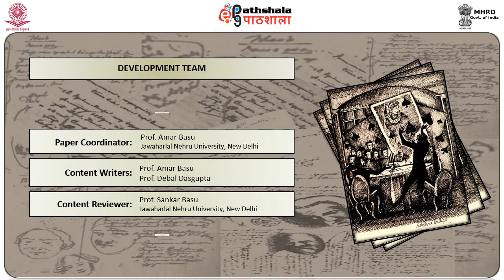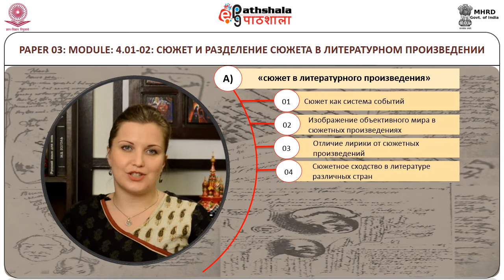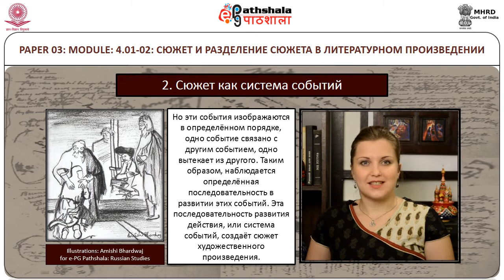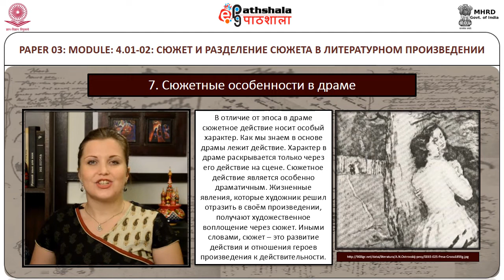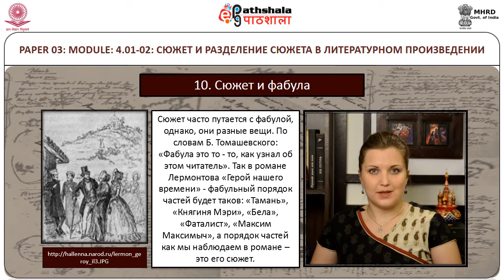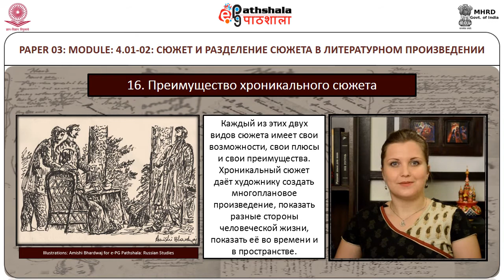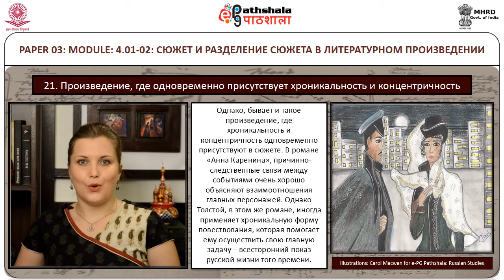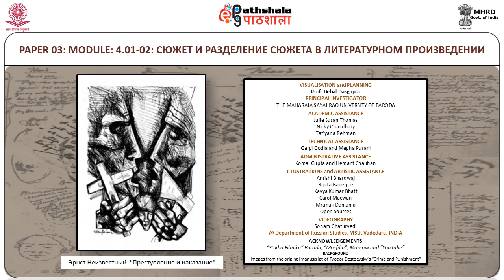Russian Studies P-03 M-04. 01-02. The plot and its components in a work of literature